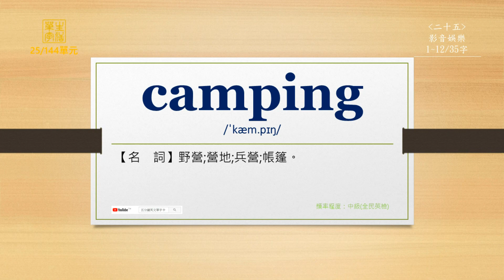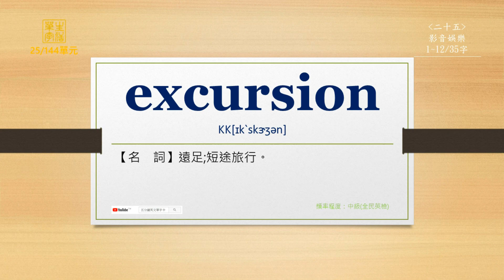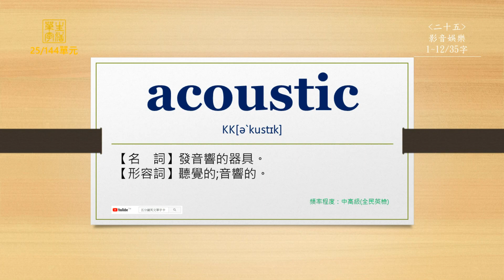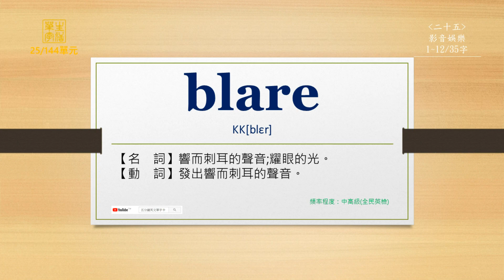生活單字(全民英檢)-第25單元(英前中後)